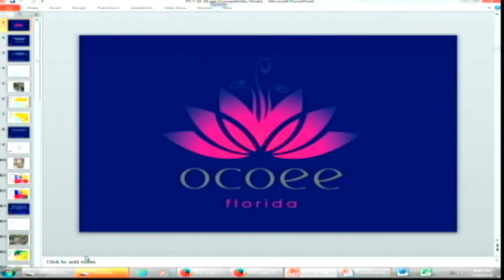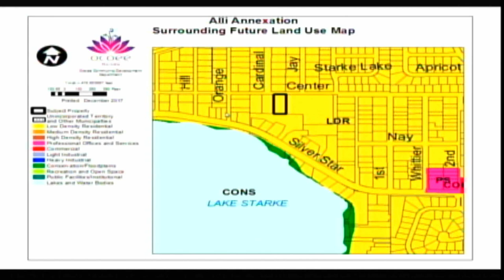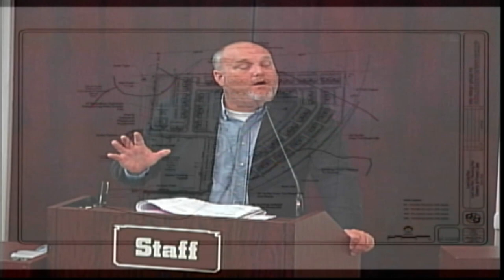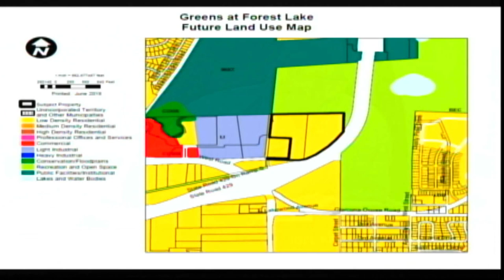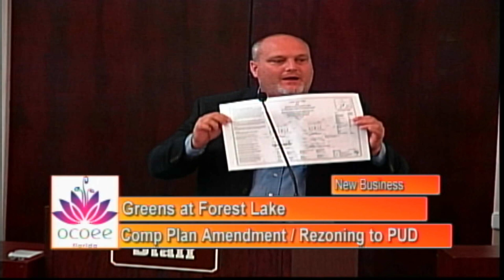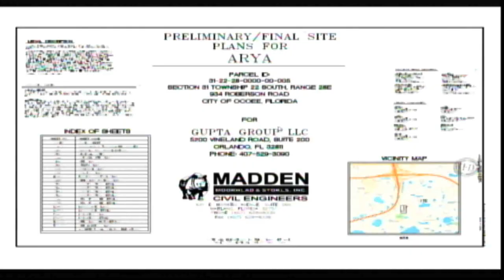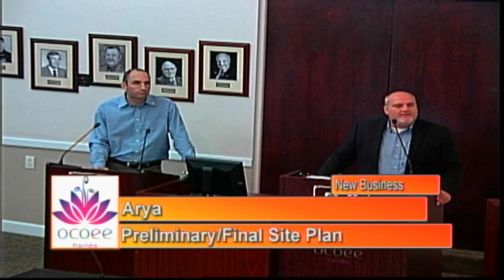City of Ocoee's Planning & Zoning Meeting Recorded on 07.10.2018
The Planning & Zoning Commission consists of 9 members. Membership will, when reasonable, include an architect, an engineer, a general building contractor, a real estate agent and lay persons. Only city residents may serve on the commission. Each member will serve a 3-year term.